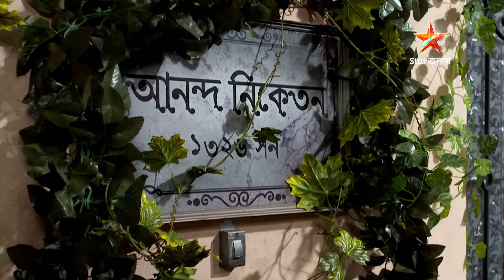শ্রীময়ী | Episode 221 | Part A